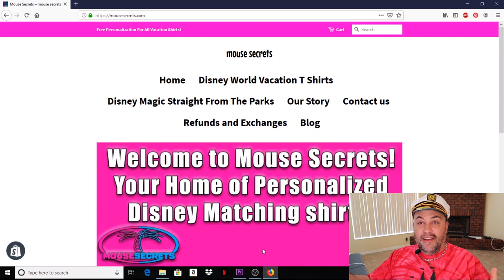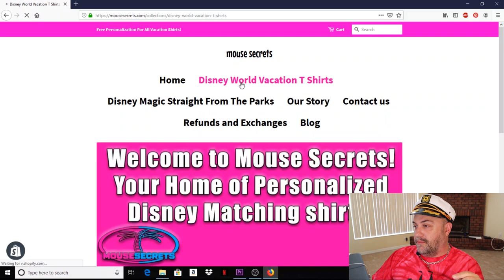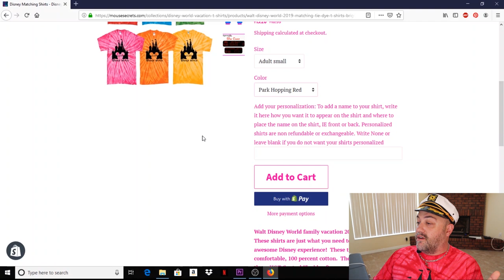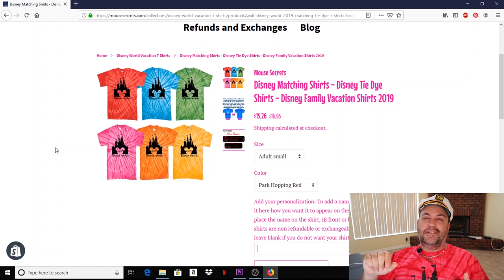Disney's Best Breakfast Buffet, Boma at Animal Kingdom Lodge!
In this video we head over to Disney's Animal Kingdom Lodge and dine at Boma - Flavors of Africa!

New Christmas Merchandise At World of Disney!